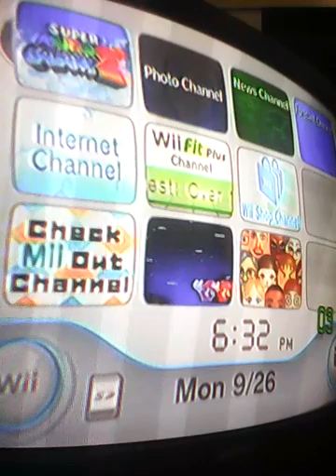A new adventure: super Mario Galaxy 2